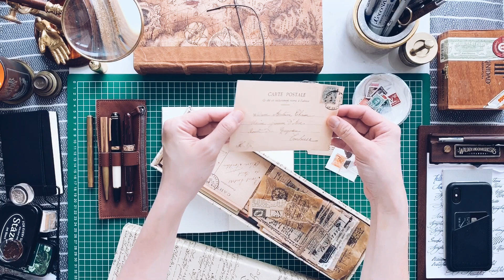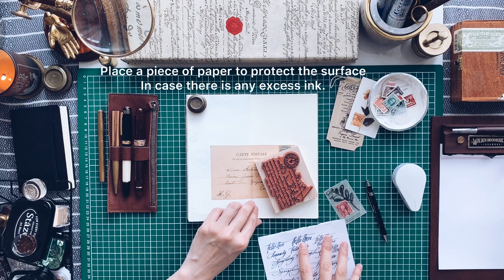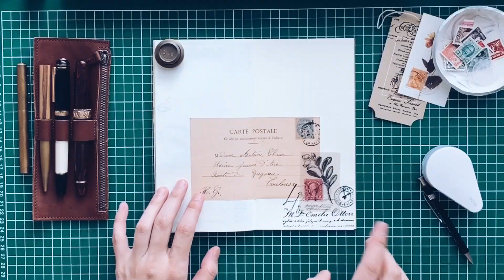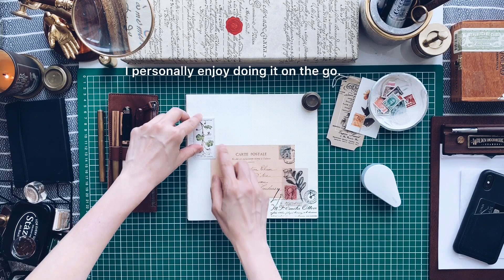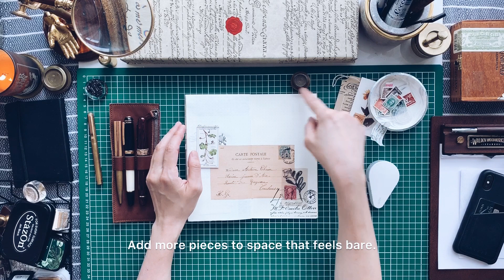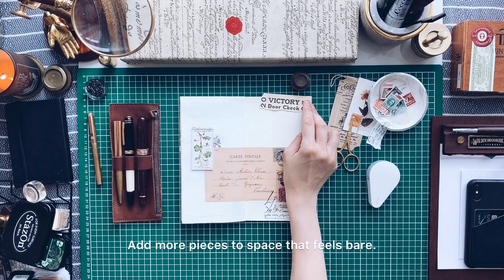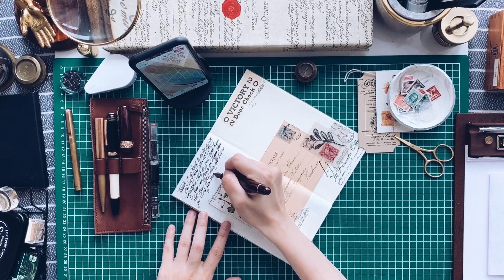Episode 4: Journal With Me!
Hello YouTube! I’m back with a  “Journal With Me” video! Here’s an intimate and candid process of how I Journal! I’m winging it from scratch using cut outs, washi, stamps, pre-prepped clear wax seal montage and rub on transfers!

Hope you enjoy it and get some handy tips and ideas along the way.